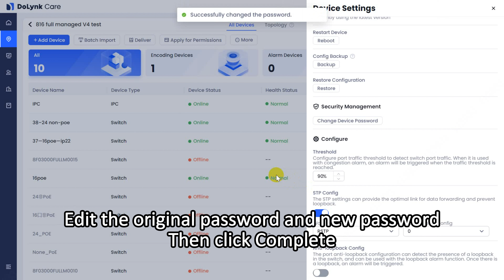How to change device password